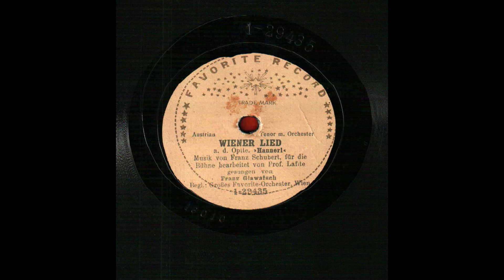Franz Schubert: "Hannerl" - Wiener Lied.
Franz GLAWATSCH (*Graz, 16. XII. 1871 +Wien, 21. VI. 1928) (Actor, baritone)
Wiener Lied . d. Optte. „Hannerl“. Nach Motiven von Franz Schubert für die Bühne bearbeitet von Prof. Lafite gesungen von von Franz Glawatsch. Begl.: Großes Favorit-Orchester, Wien. Austrian. Tenor m. Orchester. Favorite Record, 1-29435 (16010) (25 cm)
(*A gift from Dr. Branko Ostajmer, Ph. D., Zagreb, Croatia)